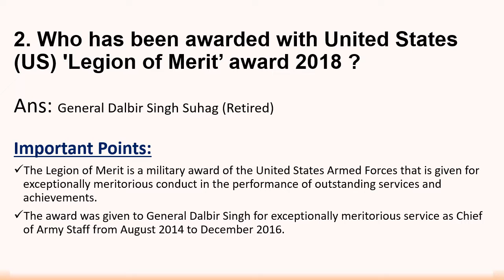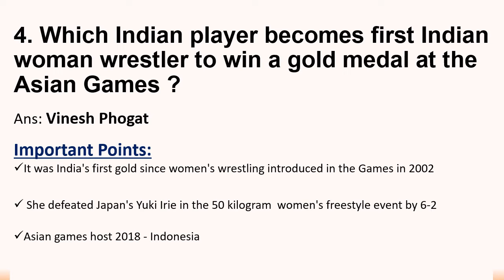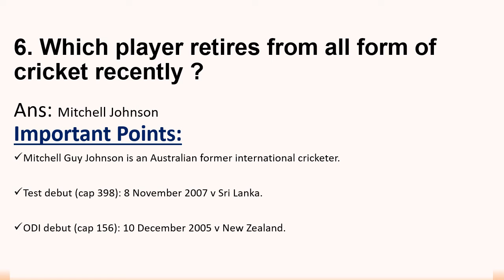21 August 2018 Current Affairs | Daily Current Affairs in English By Abhishek Thakur